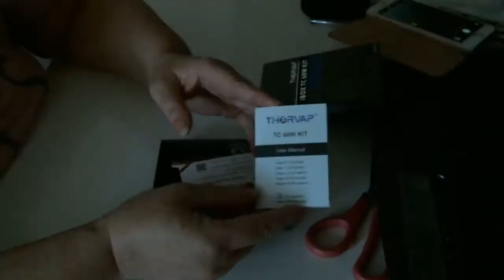small box vape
TC 60W E Cigarette 220mah Box Mod Vape Kit | Top Fill 0.3ohm Sub-ohm Tank | Temp Control Vape Box with Variable Wattage(7w-60w) | Huge Power Vaping Kit | No Eliquid No Nicotine Electronic Cigarette TC Mod Kit (IBOX Kit)
Packing -1x TC 60W Box Mod Battery, 1x Top Fill Sub Ohm Tank, 1x Spare Temperature Control Coil, 1x Replacement Glass Tube, 2x Seal Ring, 1x Micro USB Charging Cable, 1x User Manual, 1x Gift Box-Healthy gift to your friends and family.
Huge Vapour - 0.3ohm OCC Stainless Steel Coil perfectly match 60Watt Box Mod and produce plenty of vapor. Perfect for Vape fans.
Easy To Fill E-liquid -This E Cigarette comes with Top Refill tank, you just need to unscrew the top cap and fill eliquid from the top, makes filling as easy as it gets. 50VG e liquid and higher recommended.
Two Operation Modes - one is VW mode that you can adjust the wattage from 7w-60w, another one is TC Mode. (Temperature Control 212℉- 600℉). You can ajust it based on your vaping habits.
BIG HD OLED Screen Display - It shows watt, volt, temperature, vape tank resistance and battery status clearly, you can monitor your vape easily and know when need to charge.